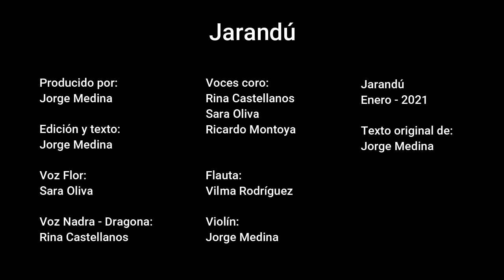Cuento musicalizado - Los instrumentos